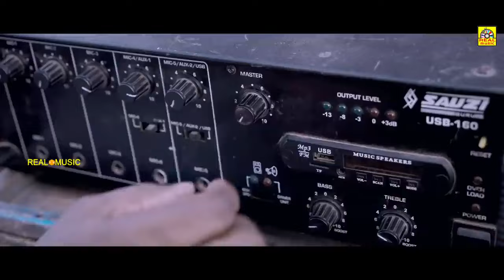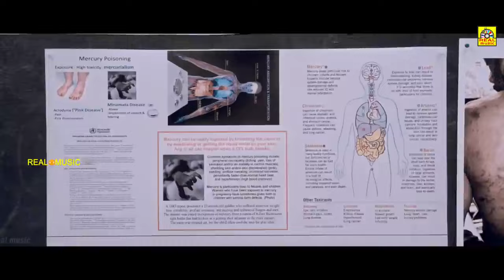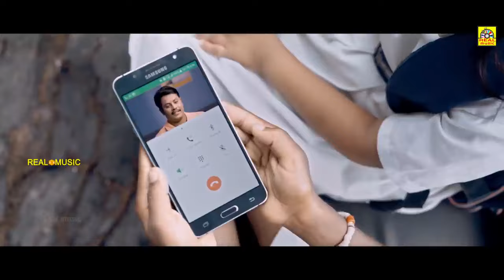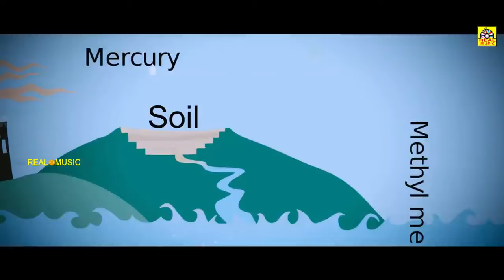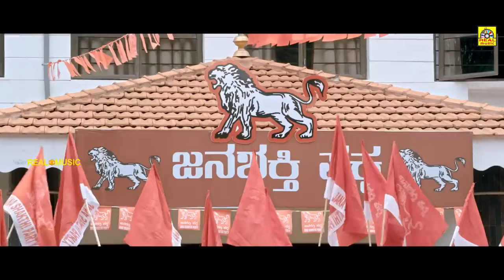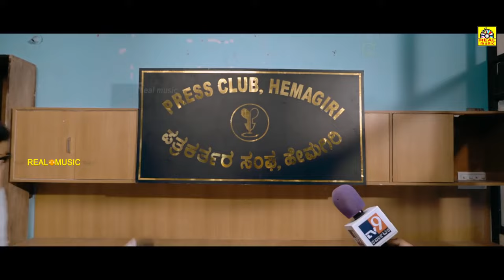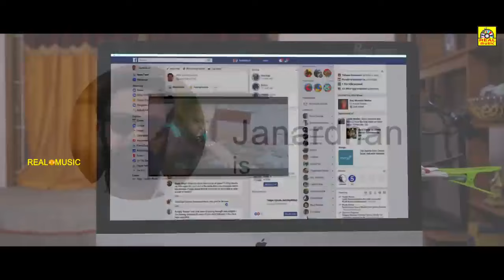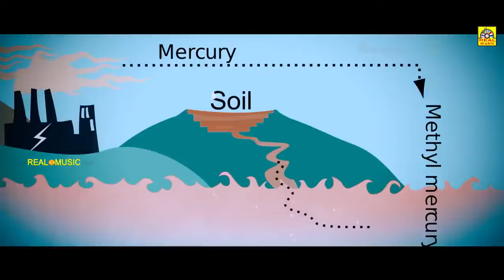கொடி 2 || Priyamani Tamil Superhit Movie KODI² ||Tamil Dubbed Full Movie Ravi GowdaAction Movie HD